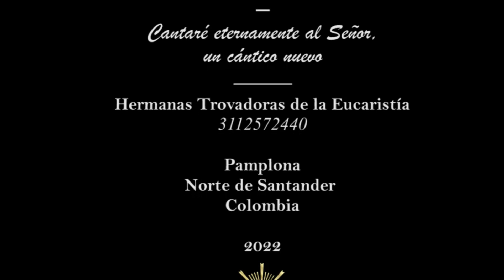🌊 Sumergiéndonos en la inmensidad de Dios 💗 recibamos su Mensaje 📩 en el Evangelio XXIX 16/10/22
“Aunque ni temo a Dios 😈 ni me importan los hombres 👪, como esta viuda 👩 me está molestando, le voy a hacer justicia ⚓, no sea que siga viniendo a cada momento a importunarme’”.

Que alegría 😅 poder compartir con ustedes 😜 por media de la música 🎺 y folclor, la enseñanza 📰 de Jesús 💒 el Buen Maestro en este Domingo día del Señor 🌄.  Atendamos este pasaje del evangelio 🔖 de San Lucas 🐮 que nos trae la historia del juez que era poco creyente, 👹 al que una viuda le insiste que le haga justicia y él para quitársela de encima le atiende su petición.
Podemos resaltar 💎 lo significativo que es para nosotros la oración 🙇 y la perseverancia en el camino de amistad con Dios 🏥; vayamos queridos hermanas y hermanos con ojos 👀 de fe y humildad a la oración que como dice santa Teresita 👧 del Niño Jesús: “la oración es un impulso del corazón 💟 una sencilla mirada 👀 lanzada hacia el cielo ⛅”.

Al ritmo de Carranga traemos  el Son Trovador